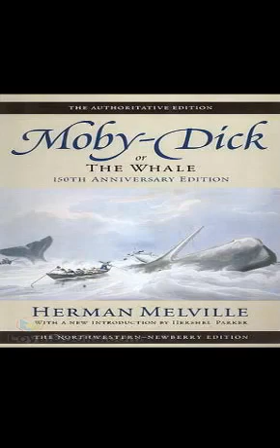Moby Dick - Chapter 32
“Call me Ishmael” is one of the most famous opening lines in American literature. With these words, opens one of the strangest and most gripping stories ever written about the sea and sea-faring. Moby Dickby Herman Melville is today considered one of the greatest novels written in America but paradoxically, it was a miserable failure when it first made its debut in 1851. Entitled Moby Dick or The Whale the book finally got its due after the author's death and is now regarded as a classic portrayal of mania and fatal obsession.The narrator, Ishmael, travels to New Bedford, Massachusetts, to find a place on a whaling ship. He lodges at a seedy inn where he is forced to share a room with a strange old character, Queequeg, who was a harpooner. Despite his initial revulsion of Queequeg, Ishmael decides to join him in looking for work together. They reach Nantucket, the traditional center of whaling, where they find a berth on the Pequod, a bizarre vessel adorned with the skeletons and teeth of whales. The captain, Ahab, a mysterious figure, does not appear immediately. Later, they come to know that he is on board, recovering from losing a leg on his last voyage having escaped death narrowly following an encounter with a massive sperm whale.As the ship sails past Africa, Ahab's sinister motives begin to emerge. His agenda is to hunt and destroy a legendary whale named Moby Dick, whom he has unsuccessfully pursued several times. He has smuggled his own private harpooners on board and he accosts every whaling ship he meets and demands information about sightings of Moby Dick. One of the ships has a maniacal passenger called Gabriel, who claims to be a prophet and he predicts doom for anyone who seeks Moby Dick. The peg leg captain finally encounters Moby Dick and a trail of destruction follows. The obsessed Ahab refuses to give up. The novel then races towards a brilliant and dramatic climax.As an example of the Great American Novel, Moby Dick is unrivaled in its structure, language and style. Melville amalgamates a fabulous mix of Biblical, Shakespearean and mythical elements along with wonderful seafaring atmosphere sourced from his own nautical experiences on board whaling schooners. Whaling stories from contemporary sources in Nantucket's local grapevine was another rich fountainhead of material.Moby Dick has been adapted for stage, radio, screen, television, comics and graphic novels. It remains a strange and unforgettable classic which no reader should miss.